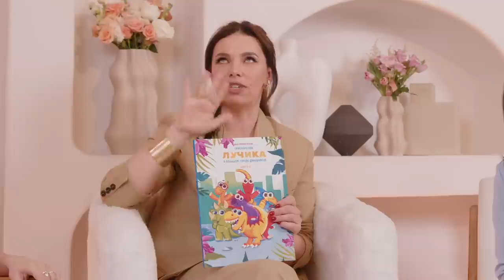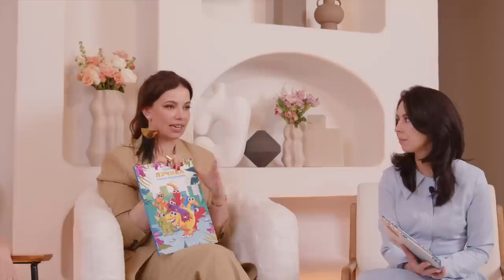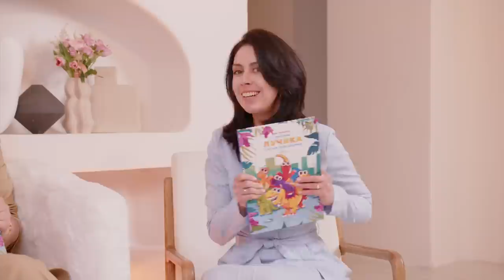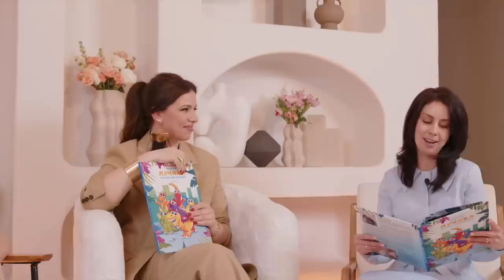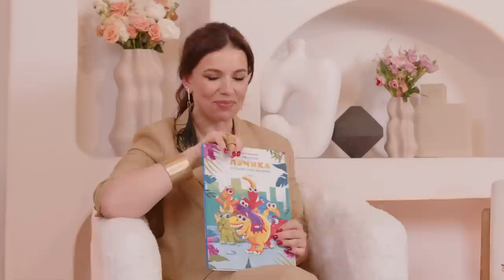Я НАПИСАЛА КНИГУ ДЛЯ ДЕТЕЙ «ПРИКЛЮЧЕНИЯ ЛУЧИКА В БОЛЬШОМ ГОРОДЕ ДИНОЗАВРОВ»!!!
Подруги, привет!
В праздничный день 8 марта я поздравляю вас всех с Международным женским днем! Сегодня мой 39 день рождения, и именно в этот день я счастлива презентовать серию книг «ПРИКЛЮЧЕНИЯ ЛУЧИКА В БОЛЬШОМ ГОРОДЕ ДИНОЗАВРОВ», которую я написала для вас и ваших любимых детей❤️❤️❤️